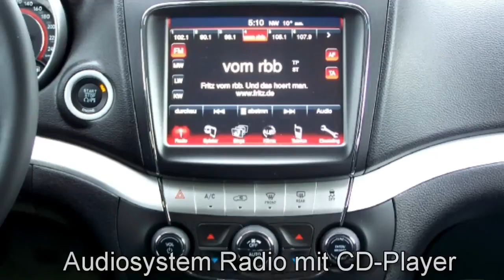Fiat Freemont Urban 2 0 16V Multijet CT325936 Bossa Nova white jetzt Stell.